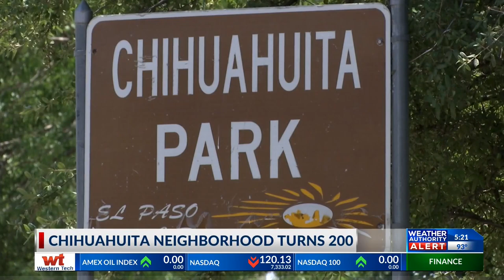El Paso's Chihuahuita turns 200, ranked among nation's friendliest neighborhoods